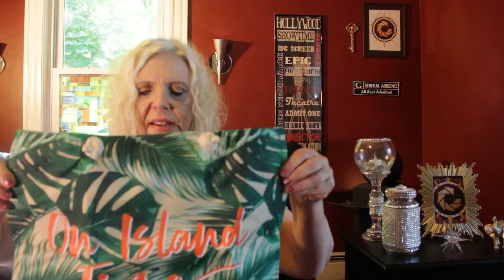Ulta Clearance Haul June 2019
Golden Hour presents Touch Base Thursday, which is a time to touch base and see how you are doing with what you learned in the previous Golden Hour about finding joy. Today's episode also shares an Ulta Clearance Haul with discounted makeup. I show you all of the everyday makeup that I got for a very affordable price.